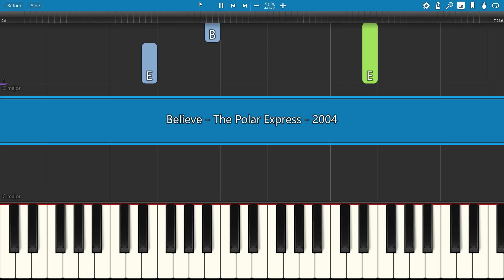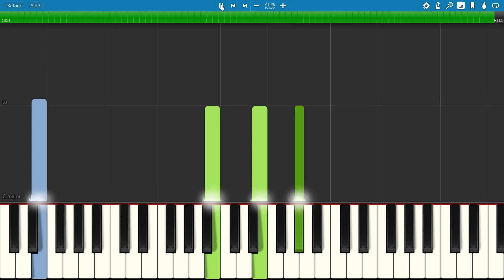SLOW piano tutorial "BELIEVE" from THE POLAR EXPRESS, free sheet music (pdf)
"Believe" is a song performed by Josh Groban. The lyrics and music were written by Glen Ballard and Alan Silvestri. The song is from the 2004 film The Polar Express and is included on the film soundtrack.